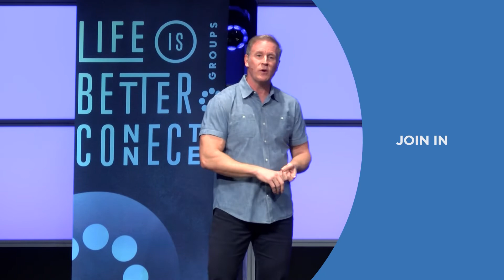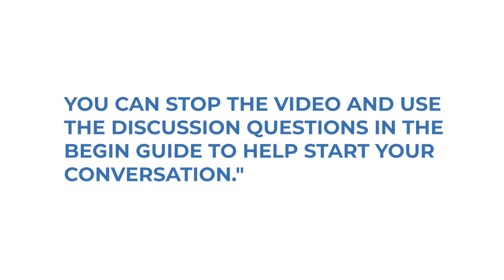Begin (session 1)